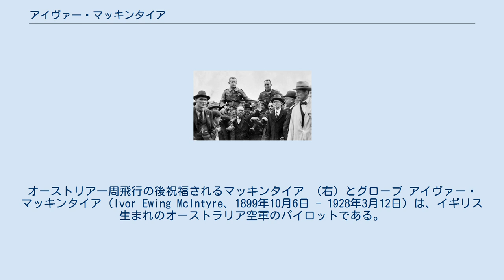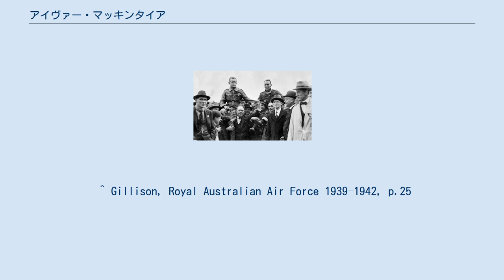アイヴァー・マッキンタイア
オーストリア一周飛行の後祝福されるマッキンタイア （右）とグローブ アイヴァー・マッキンタイア（Ivor Ewing McIntyre、1899年10月6日 - 1928年3月12日）は、イギリス生まれのオーストラリア空軍のパイロットである。
1924年にスタンリー・ゴーブルとともに44日間かけてオーストラリア一周飛行を行った。
 イギリスのケントに生まれた。
1917年にイギリス海軍航空隊に入隊し、イギリス空軍が発足すると空軍に移り、1920年代初めにオーストリア空軍に参加した。
1924年4月6日、マッキンタイアと指揮官と航法士を務めるスタンリー・ゴーブル（Stanley (Jimmy) Goble）の搭乗したフェアリー　IIIDはビクトリア州のポイント・クックを出発した。
反時計まわりに東海岸に沿ってサーズディ島まで飛行し、カーペンタリア湾を横断し、ダーウィンに至り、さらにオーストラリア西岸、オーストラリア南岸に沿って飛行を続けた。
飛行の間には悪天候や、疲労に打克ち、エンジントラブルや燃料漏れを修理しなければならなかった.。
44日間かけ、13,600kmを飛行して、ポイント・クックに到着した時、オーストラリア空軍の12機の飛行機がエスコートに飛び立ち、着陸地のセント・キルダ海岸には10,000人の人々が出迎えた。
オーストラリア首相のスタンリー・ブルースは彼らの飛行を航空史に残る偉業であるとたたえ政府から賞金が与えられた。
イギリス飛行クラブから2人はブリタニア・トロフィーを受賞し、イギリス国王からCBEを受勲した。
 1926年には9月26日から12月7日の間、レス・トリスト（Les Trist）とともにデハビランド　DH.50A水上機でソロモン諸島を一周する16,000kmの飛行を行った。
オーストラリア空軍の航空機とパイロットによる最初の国際飛行となった。
 1928年3月12日、航空事故で死亡した。
1994年オーストラリア郵便が発行したオーストラリアの有名なパイロットを取り上げた切手のシリーズに、フリーダ・トンプソン、ローレンス・ハーグレーブ、キース・スミス、ロス・スミスらとともに、マッキンタイアとゴーブルも題材となった。
 ^ Gillison, Royal Australian Air Force 1939–1942, p.25